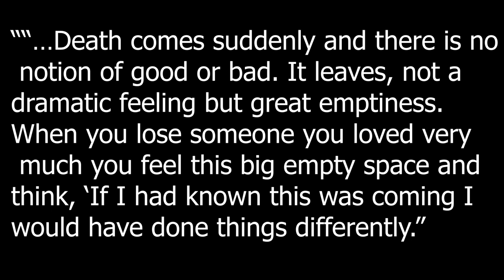Final Fantasy 7 Remake Ending Explained: Why It's Perfect For The Story.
There's already a lot of debate about Final Fantasy 7 Remake ending. In my Final Fantasy Remake Ending Explained video I'm going to explain in detail the ending of the Final Fantasy 7 Remake and give my reasons why this ending falls perfectly in line with the major themes of or the original Final Fantasy 7 and why this is the best thing for Final Fantasy 7 Remake.

Let's have a discussion about the ending and hear your thoughts. What did you think of it?

--Discussion topics of this video--

- Final Fantasy 7 Remake Ending
- Final Fantasy 7 Remake Ending Explained
- Final Fantasy 7 Remake Ending Theories
- Final Fantasy 7 Remake Spoilers
- Final Fantasy 7 Remake Ending Discussion
- Final Fantasy 7 Remake Ending Changes